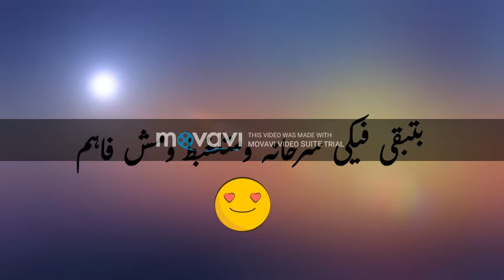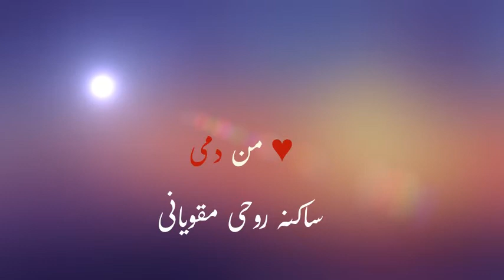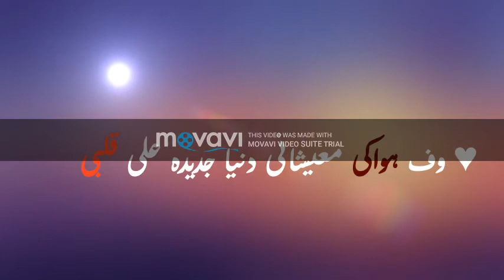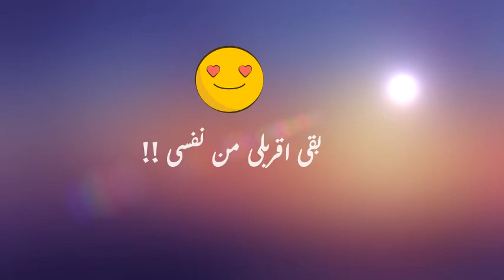Mn_Dammy /Mohamed Ragab /Nader Ehab اغنيه -من دمى - محمد رجب -نادر ايهاب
كلمات الاغنيه
مصطفى خالد
الحان
محمد رجب عمر مصباح
توزيع وهندسه صوتيه
عمر مصباح